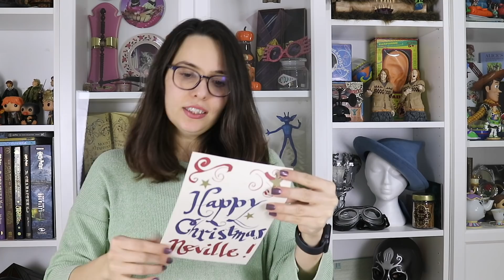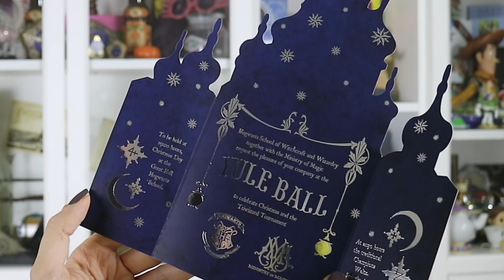Yılbaşı Özel Harry Potter Ürünleri - Curation of Magical Curiosities Christmas 2019 - Maxima Edition